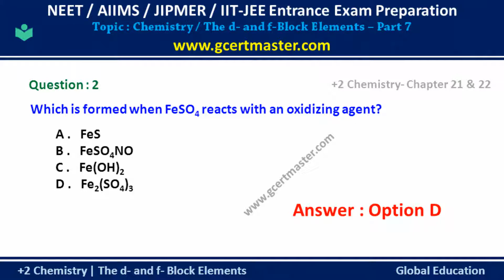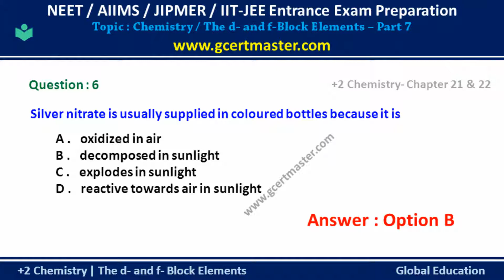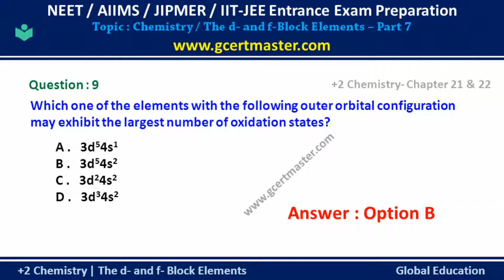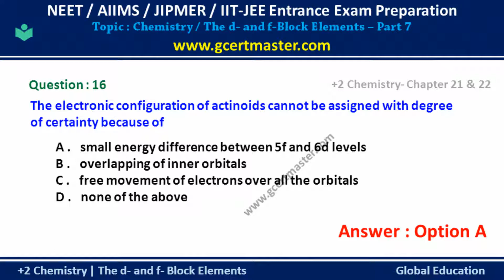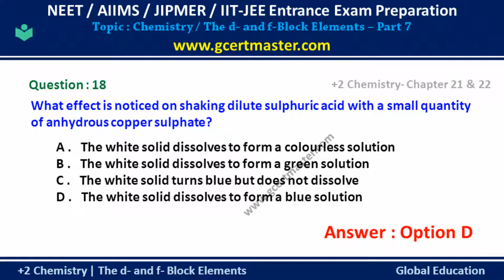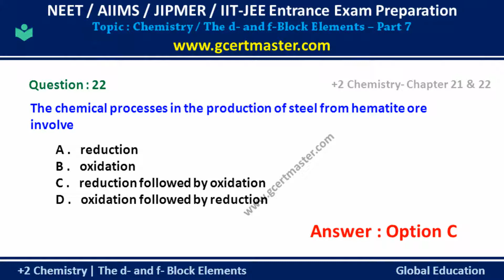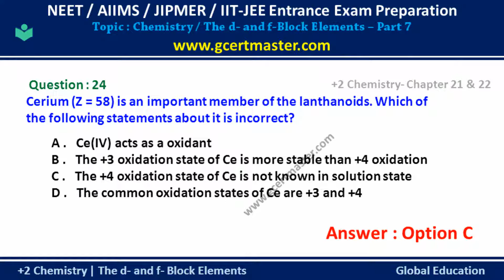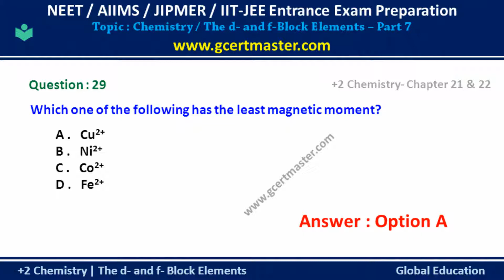Chemistry Practice || Class 12 || The d & f Block Elements MCQs || Part 7|| NEET,JIPMER, AIIMS…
Prepare and view more NEET| JIPMER | AIIMS important objective MCQs….

get more objective multiple choice questions with answer in Physics , chemistry and biology for neet,aiims,jipmer all india medical entrance exam